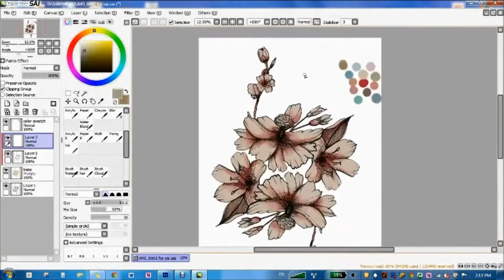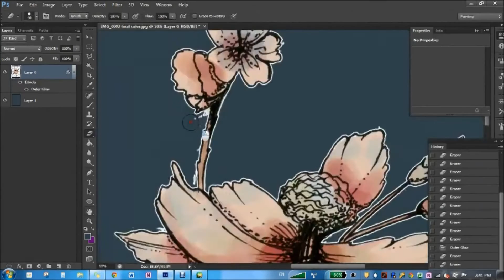Flowers - Speed Paint in Paint Tool Sai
Please hit the 'like' button for more Paint Tool Sai speed paints!
Painting with Paint Tool Sai
Editing Program: Corel VideoStudio Pro X6